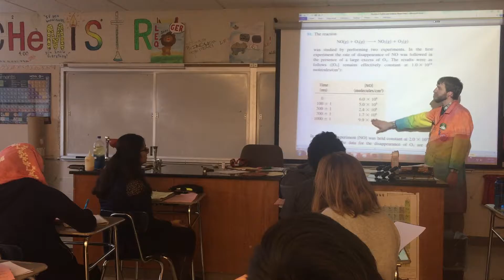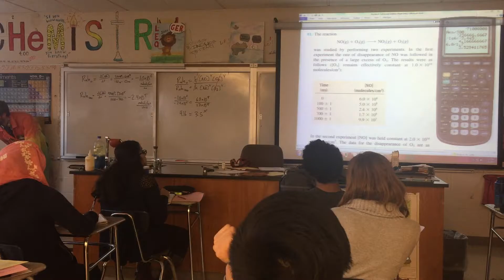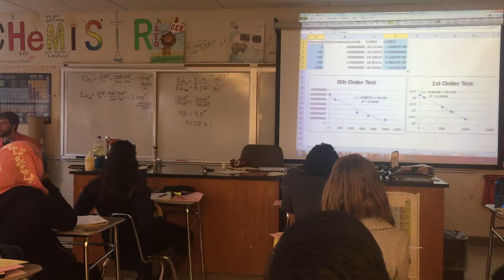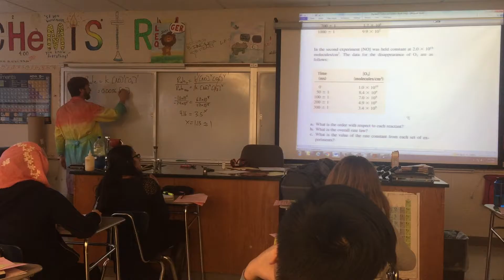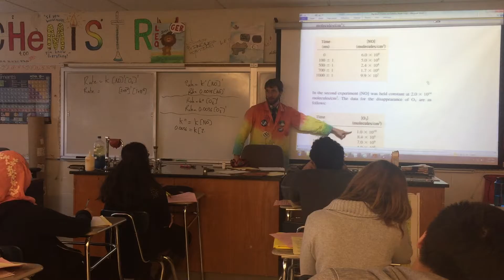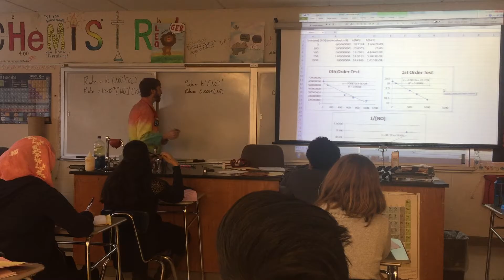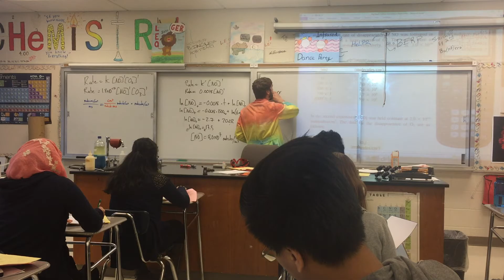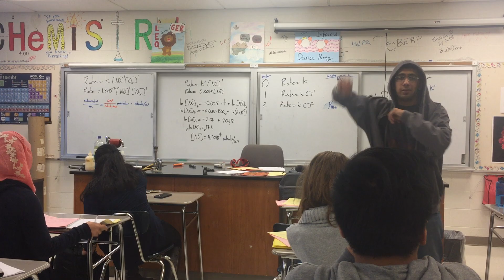4 A 2 Problem 81 Method of Initial Rates Vs Integrated Rates